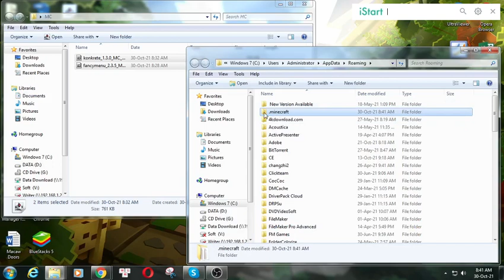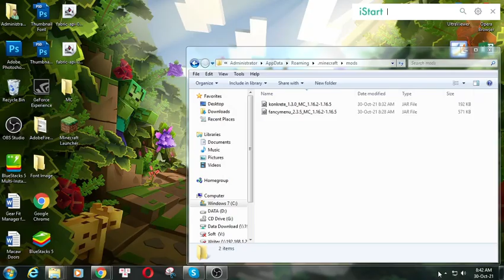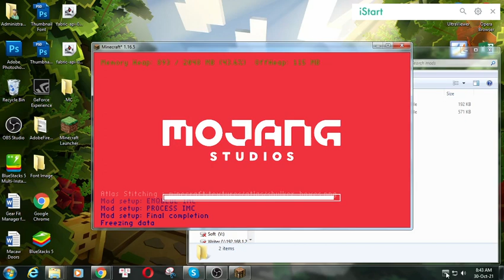FancyMenu Mod 1.16.5 - Minecraft Mods for PC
FancyMenu is a client-side Minecraft mod to customize ingame menus and the first mod ever with a fully functional ingame menu editor GUI to edit your menu screens without leaving the game!

A special thing about FancyMenu is, that it's not limited to the basic Minecraft menus like the options or inventory menu.
With FancyMenu, you can customize nearly every default-looking menu in the game. Even menus from other mods!

Some of its key features are:

- Hide, move, resize and rename buttons
- Change button textures
- Auto-click buttons
- Create buttons to open links, send messages and much more
- Add lines of text to menu screens and format them
- Animate the background of menus
- Add textures and animations to menus
- Add web text and images by URL to dynamically change its content
- Add audio to menus and animations
- Play animations as game intro before the main menu loads